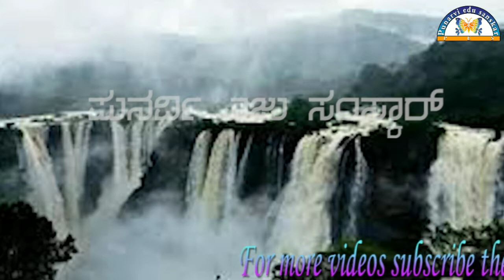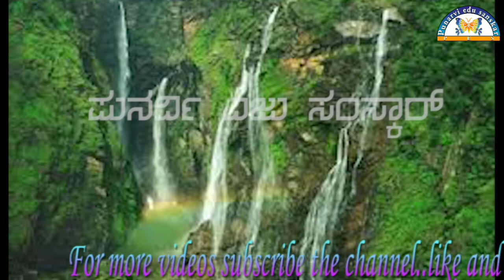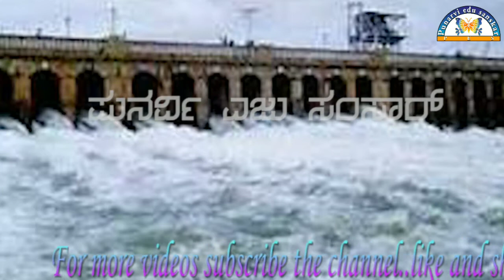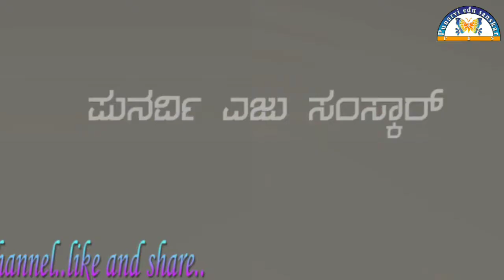ಜೋಗ್ ಜಲಪಾತದ ನಿಗೂಢ ಸತ್ಯಗಳು ,Jog falls history By punarvi edu sanskar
ವೀಕ್ಷಕರೆ ಜೋಗ್ ಜಲಪಾತದ ಕೆಲವೊಂದು ನಿಮಗೆ ಗೊತ್ತಿರದ ಸತ್ಯಗಳನ್ನು ಹಾಗೂ ಜೋಗ್ ಜಲಪಾತದ ಯೋಜನೆಯ ಬಗ್ಗೆ ಮತ್ತು ಗಾಂಧೀಜಿ ಭೇಟಿ ಕೊಟ್ಟ ಆ ದಿನಗಳ ಎಲ್ಲಾ ಮಾಹಿತಿಯ ಬಗ್ಗೆ ಸವಿಸ್ತಾರವಾಗಿ ವಿವರಿಸುತ್ತಿದೆ ಪುನರ್ವಿ ಎಜು ಸಂಸ್ಕಾರ್.

ಸಪೋರ್ಟ್ ಮಾಡಿ..

Punarvi edu sanskar is a universal YouTube channel In kannada.All the worldwide news, education information, Indian and world history traditional health tips ,about science information